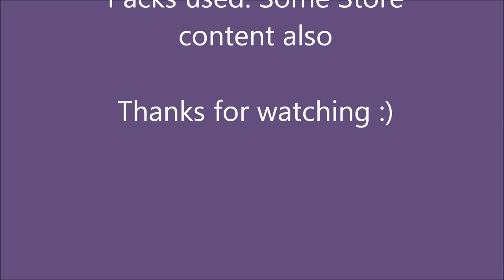Let's Make Over Sunset Valley: Sekemoto House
A make over of the Sekemoto house from The Sims 3 Sunset Valley